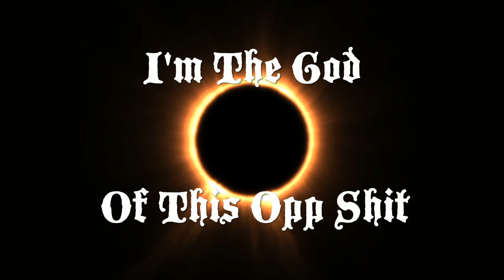R.I.P To Them Oppz Ft. (Sniperganggizzl, DABiNWitMyRPGz-v, XI-TeamNoLacking, FEA---FAZE)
Rip to my oppz
Lzz to them Guys